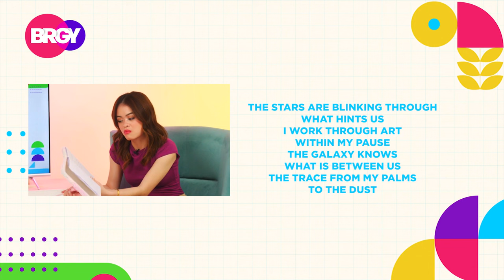ESANG DE TORRES TALKS ABOUT HER LATEST SINGLE "HOLD ME" | NOVEMBER 6, 2023 | BRGY (3/3)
Esang De Torres shares her latest projects and goals in the music industry.